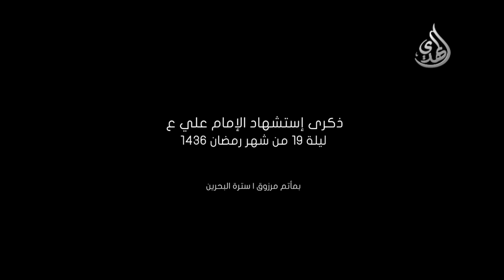نعي ليلة ضربة أمير المؤمنين - الشيخ حسن العالي